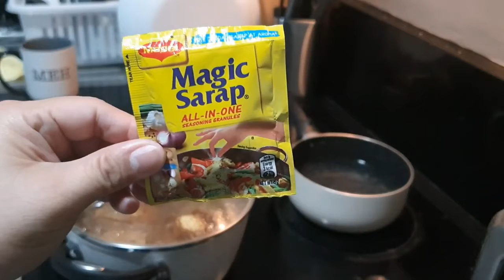How to Cook Chicken Adobo - For SS